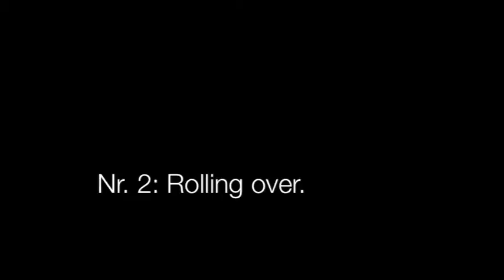ToRaNd@sl@k - Fast-Slow Theatre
Almost like time warp